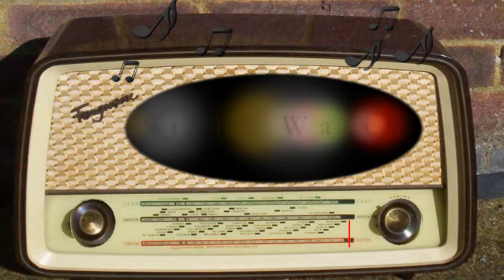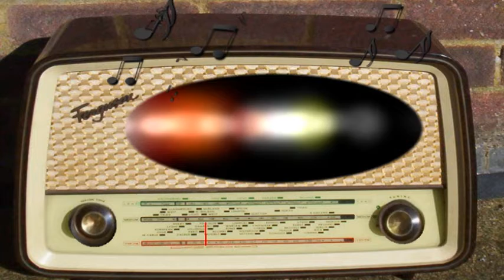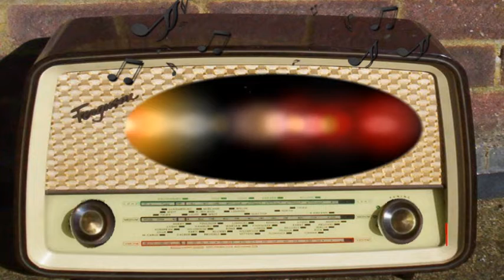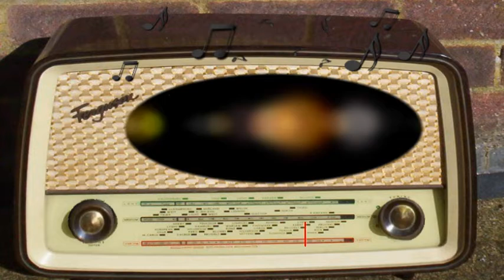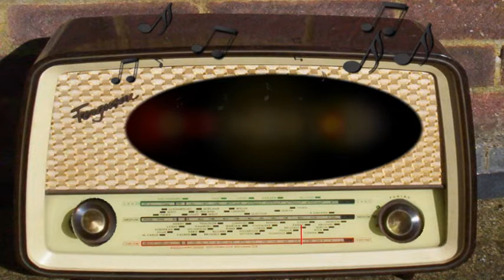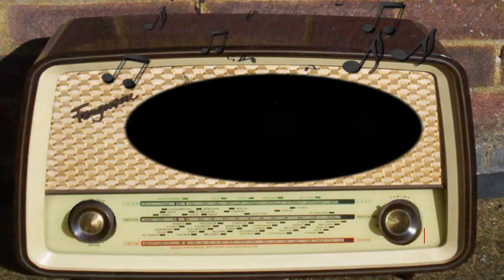Night Watch: Goldie 211 (December 23rd, 1954)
Goldie 211.